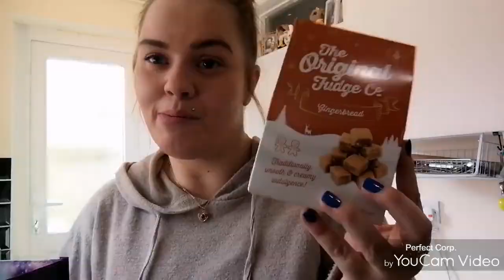BNM Haul October 2020